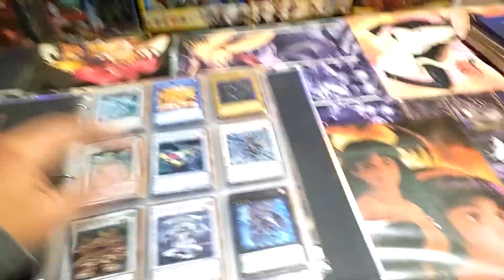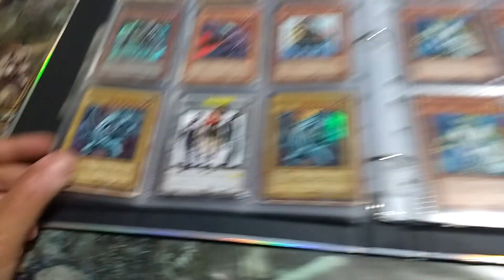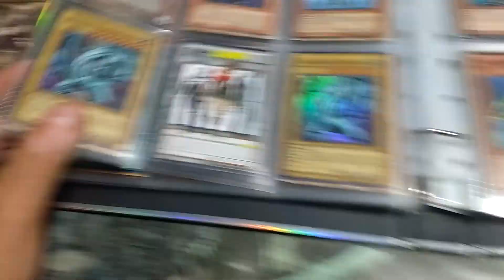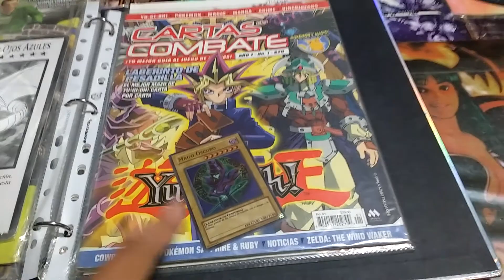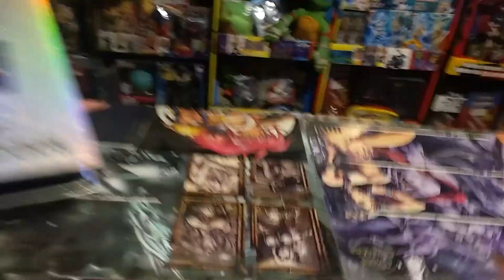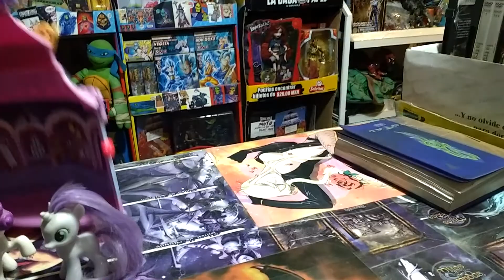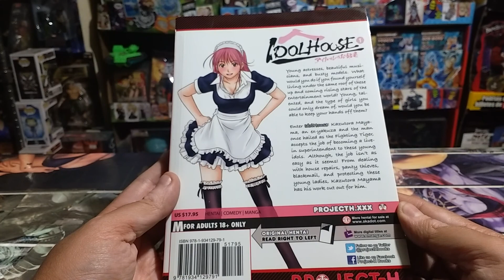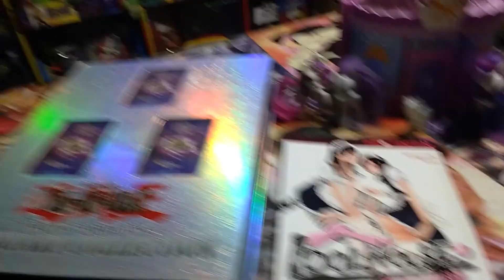Nuevo Lote de Coleccionables con muchas sorpresas !!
Descubran las novedades que llegan día con día aquí a Comicueva y recuerden ,si algo les gusta los esperamos !!!